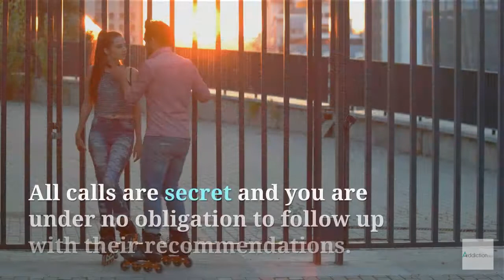Long Island Center for Recovery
At Long Island Center for Recovery, they believe that recovery from the disease of addiction is possible through learning from their mistakes which enables us to develop spiritually.